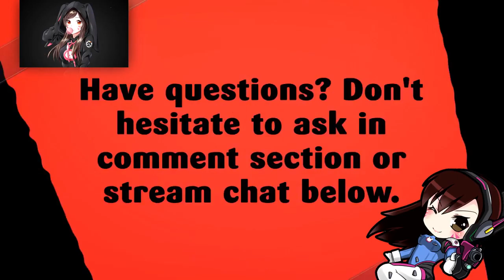COMPETITIVE PLACEMENT MATCHES SEASON 11 | OVERWATCH | PART 2 🎮🎮🎮